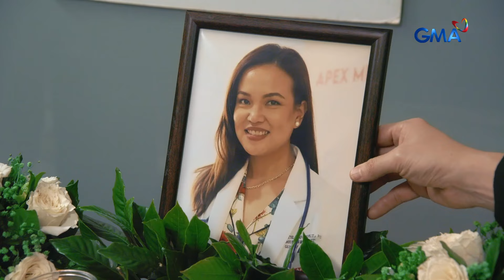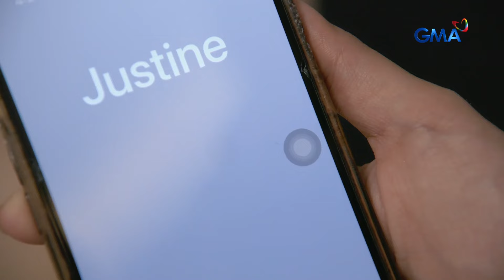Abot Kamay Na Pangarap: Dr. Katie’s last moments in APEX! (Episode 624)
Aired (September 9, 2024): Katie's (Che Ramos) friends recalled their memories with her and during her stay in APEX.